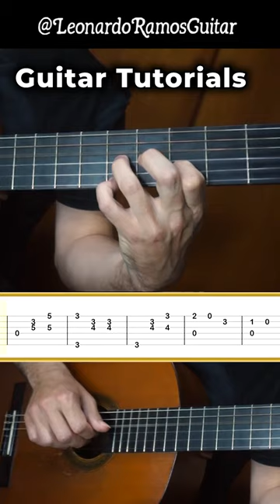EL PIMPOLLO (Vals) - Iparraguirre 🎸 || Tutorial + TABS